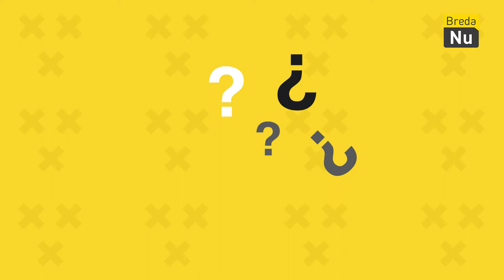Rookverbod op stations | Vraag op Straat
Tegenwoordig is roken op stations verboden, maar wat vinden mensen hier eigenlijk van?

Wij gingen de straat op met de vraag: Wat vind jij van het rookverbod op stations?

Laat in de reacties weten wat jij hier van vindt!